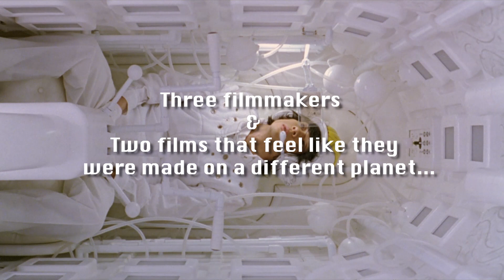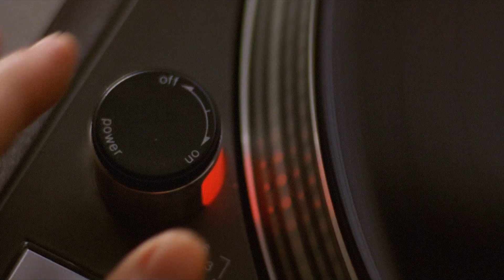Funky Forest & Warped Forest Official Trailer Limited Blu Ray Box Set Available December 27th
First Official Trailer for Katsuhito Ishii, Hajime Ishimine and Shunichiro Miki's Funky Forest: The First Contact (2005) & Shunichiro Miki's Warped Forest (2011). Warped Forest operates much like a sequel film to Funky Forest.

Order Funky Forest / Warped Forst Limited Edition Box Set on Blu-ray (limited to 1,000) from Error_4444

FUNKY FOREST: THE FIRST CONTACT--
Concocted by the devious minds of Katsuhito Ishii (SHARK SKIN MAN AND PEACH HIP GIRL, PARTY 7) and two prolific advertisement directors, Hajime Ishimine and Shunichiro Miki (THE WARPED FOREST), FUNKY FOREST took the U.S. by storm when it debuted in 2005, playing numerous genre film festivals and winning awards, eventually becoming an internet-age WTF cult classic. With a who's-who cast of Japanese stars including Tadanobu Asano (ICHI THE KILLER), Rinko Kikuchi (PACIFIC RIM), and even Hideaki Anno (Creator of NEON GENESIS EVANGELION), FUNKY FOREST gathers some of the leading figures of Japan's millennial new wave of outrageously original pop cinema, and then sets them loose to confuse, amuse, repulse, and freak you the f#%k out.
In Anatomia Extinction, a man stands out from the crowd with his bleached blonde hair and disdain for the overflow of humans in Tokyo. Physically sick and tired of being surrounded, the man's only respite is the warm embrace of a sex worker. However, when the man is targeted by a serial killer known as "the engineer," he's given a choice--die by his hand or join him in murdering every last one of the humans he can't stand.

WARPED FOREST--
Operating as a pseudo-sequel to FUNKY, WARPED is filled with the same bizarre aura that we've come to love--including naked women trees that grow pornographic fruit, furry nipple sucking animals and kaiju-sized humans. Fantasia Festival labeled it an essential work in the millennial new wave of radical, hallucinogenic Japanese comedies that blends deadpan humor, delirious dream logic and creeping paranoia into the strangest of cinematic brews!